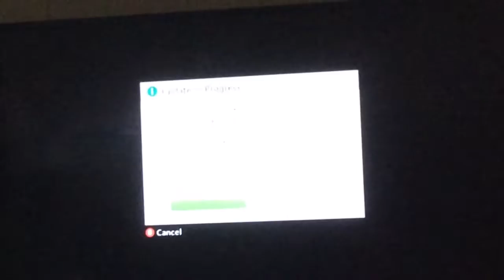May 24, 2018